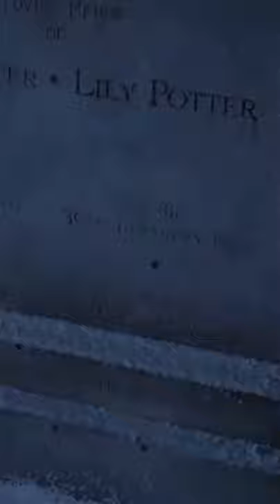Harry potter why not?